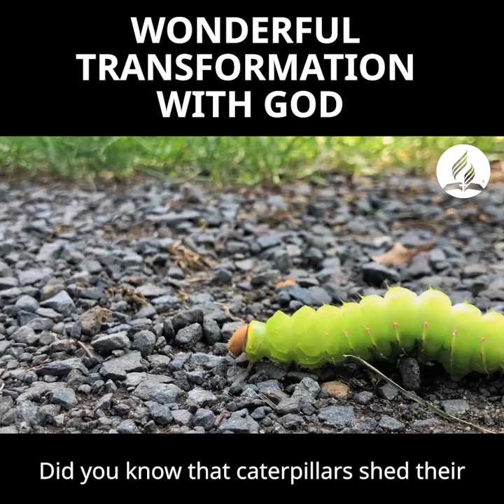Giving God the freedom to transform us according to His will.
God plays an important part in the process of our complete transformation. We partner with God to become more like Him. We allow Him to change us, for  He is always at work in us. When we dedicate our lives to Christ, our eternal path is changed and life takes on new meaning.

God loves us at all stages of our lives. He wants us to grow and continue to mature.

God wants to transform us, and He desires to create us new, in His image. Allow God to change you into someone more like Jesus.